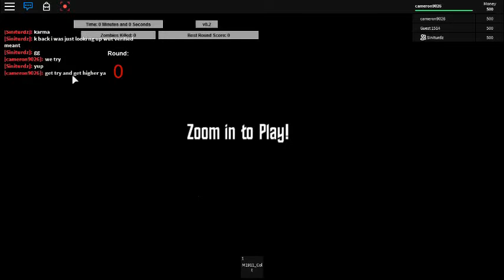robloxapp 20150517 1147382